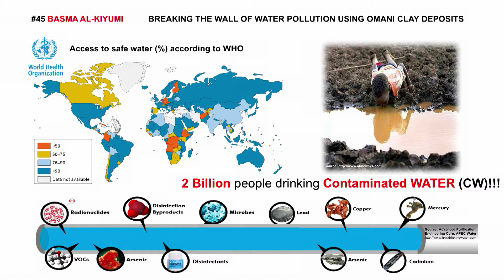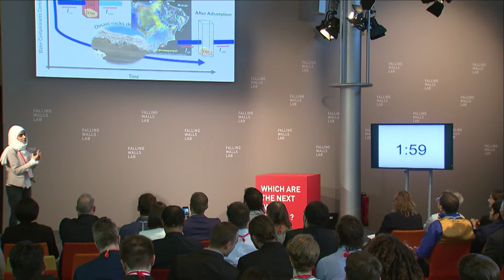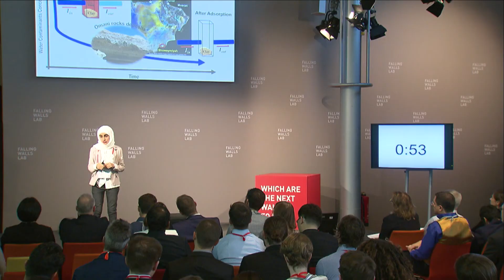Basma Al-Kiyumi - Breaking the Wall of Water Pollution Using Omani Clay Deposits